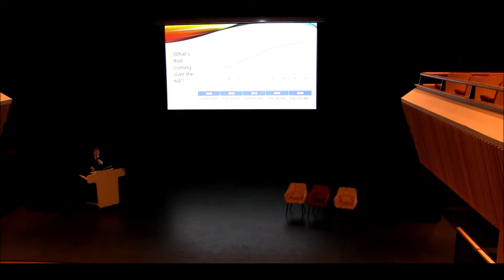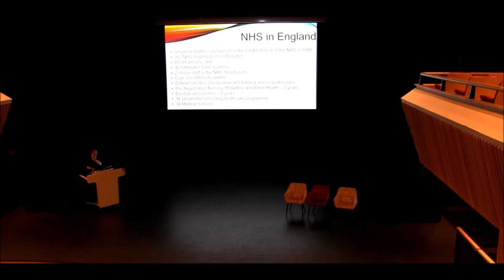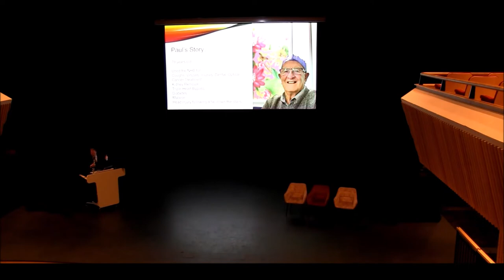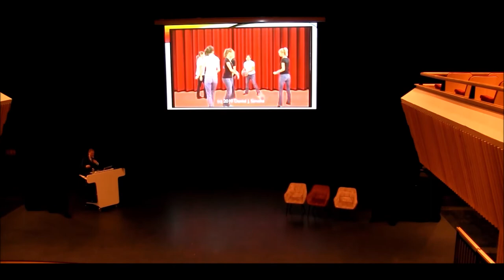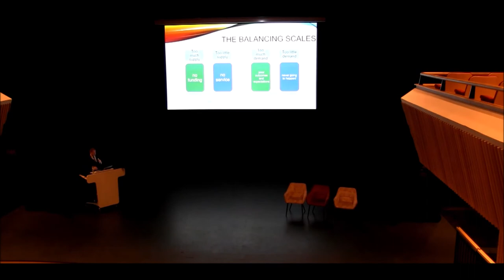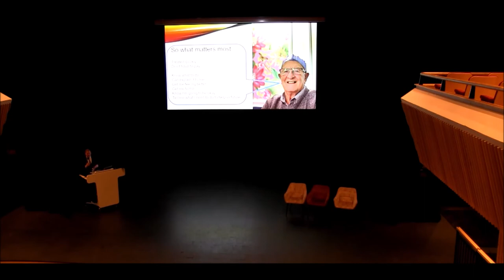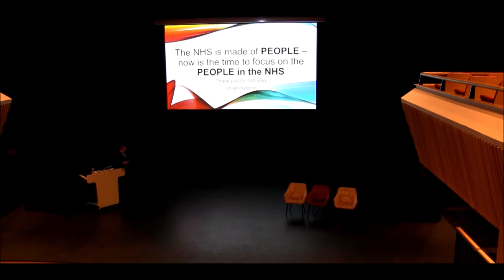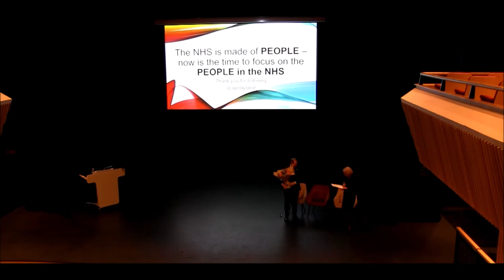Professor Adam Layland Inaugural Lecture - 6 October 2022